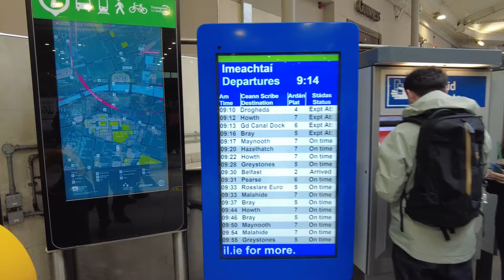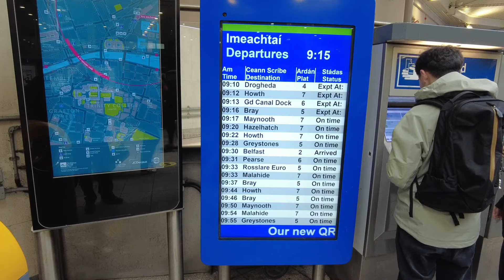DUBLIN TO BELFAST Train Enterprise Connolly Station To Lanyon Place